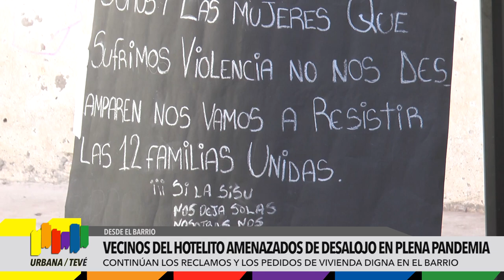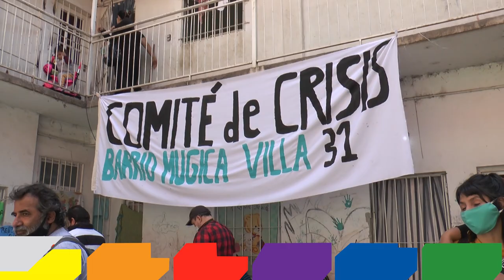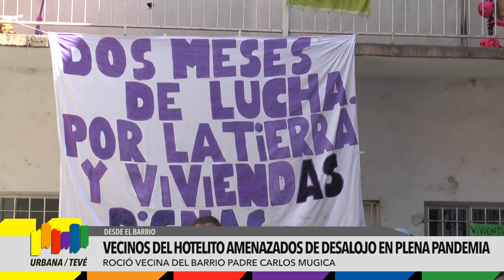Vecinos del Hotelito amenazados de desalojo en plena pandemia